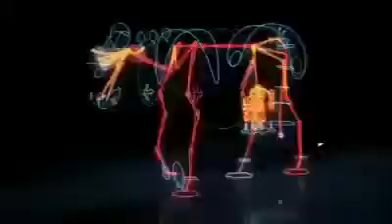He is the ONE| Wahid 👆🏻| praise the creator✨| a few minutes to HIM❤️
Asalaam alaikum people, this is a bonus video that we have shared with you all. It is just that we found this Video helpful for our Muslim brothers and sisters to think about Allahs creation in this whole wild world.if u made it till the end then know it that allah has given you  the sawaab (reward) for doing His ibadat for 70 years.. may Allah send us his blessings throughout .. ameeen